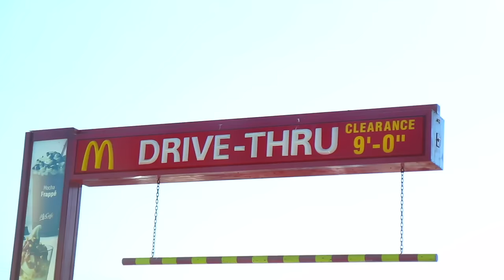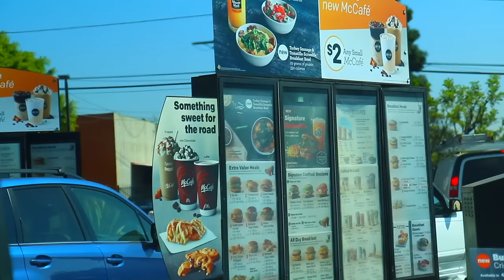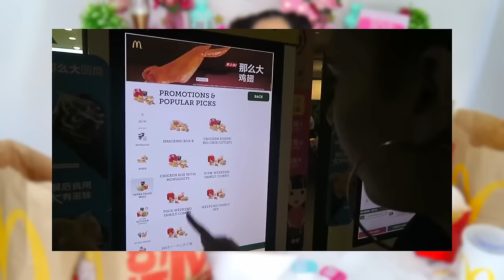RETO EXTREMO: ME COMO TODO EL MENU DE MCDONALDS!! 🍔🍟 | Mariale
RETO EXTREMO COMO COMI TODO MENU MCDONALDS

HOLA AMORCITOOOOS!!! Así que hoyyy me pasé de gordita y como McDonald's me parece DELICIOSO me pedí TODO EL MENU 😍😂. Grabé toda la experiencia así que tienen que ver que me pareció cada plato y si me lo logré comer todo!! Me divertí muchísimo haciendo este video, así que espero que lo disfruten tanto como yo disfruté hacerlo, LOS AMOOOOO!!! 💕😍